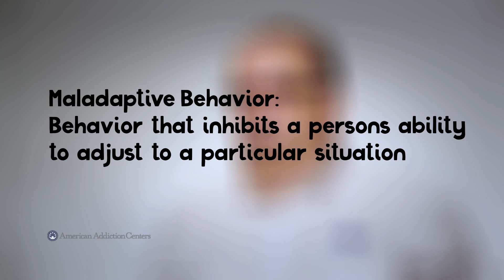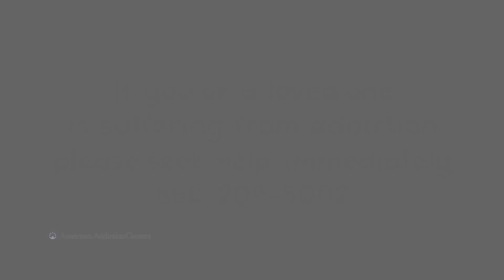American Addiction Centers presents The Intervention Specialist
Robert Phillips, American Addiction Centers Intervention Specialist & Family Facilitator talks about the process of intervention and the solutions that are available to achieve recovery.